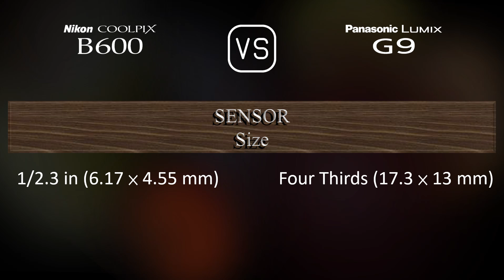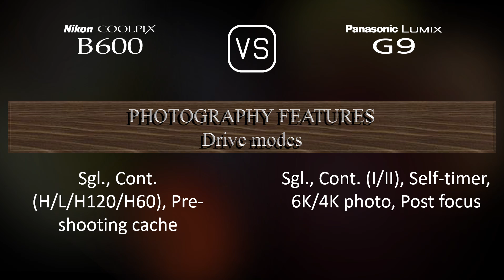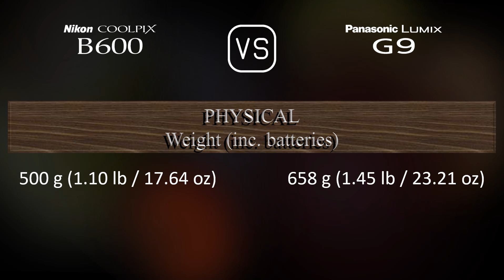Nikon COOLPIX B600 vs. Panasonic Lumix G9: A Comparison of Specifications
This video overviews the Nikon COOLPIX B600 and the Panasonic Lumix G9 in a parallel comparison of specifications.

00:25 LAUNCH
00:33 BODY
00:40 SENSOR
01:01 IMAGE
01:16 OPTICS & FOCUS
01:58 SCREEN
02:16 VIEWFINDER
02:30 PHOTOGRAPHY FEATURES
03:24 VIDEOGRAPHY FEATURES
03:38 STORAGE
03:42 CONNECTIVITY
04:07 PHYSICAL
04:24 MISC